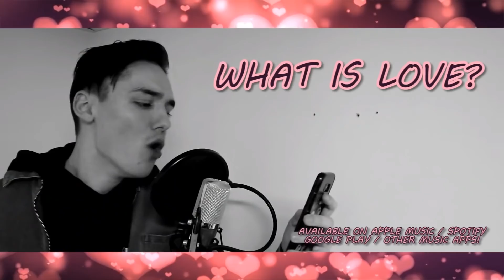GUESS THE K-POP SONG BY ITS RAP [BET U SUCK]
GOOD LUCK GUESS THE KPOP SONG BY THE RAP GOOD LUCK LOSERS!!!

SEND ME STUFF (if you'd like) :
Address: 10 Pine Street N. Unit 4
City: Thorold
Province: Ontario
Country: Canada
Postal Code: L2V 2N9

SPECIAL THANK YOU TO:

ASH TRASH
MELISSA PHILIP
BREE PRICE
CHLOEMAKNAE99
ANGELINA G
LAELA
SUMMER KAY
INGRID OSLANDSBOTN
ASTRA KING
BANGTANBOYSPINSONETSY